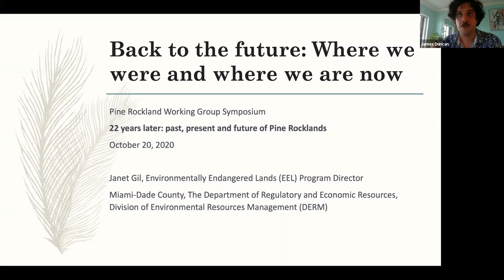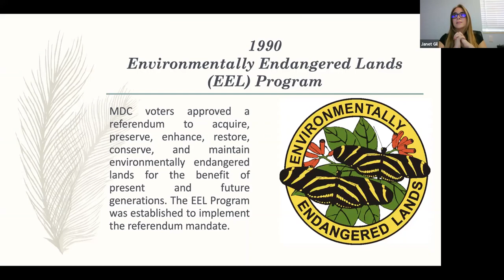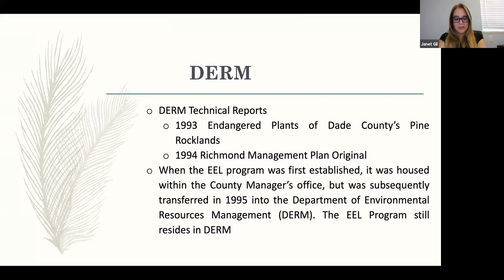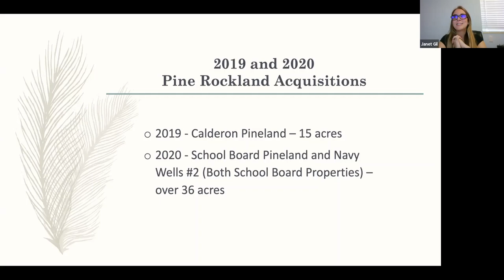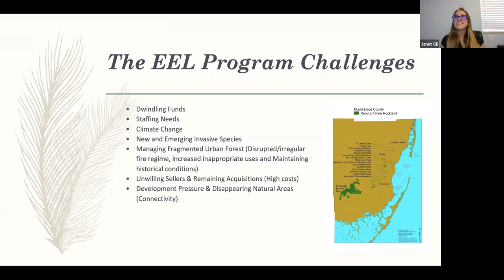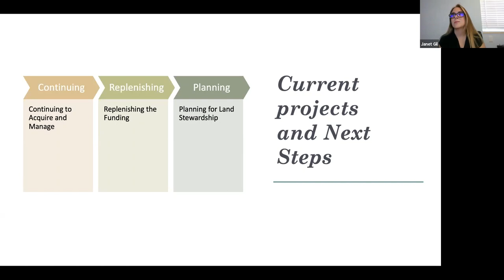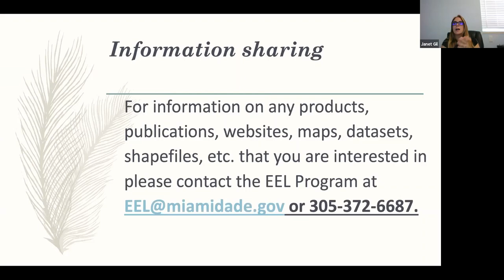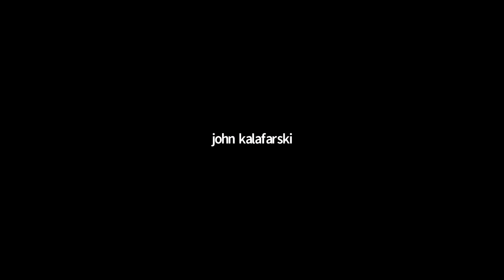PRWG 2020 EEL Webinar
Janet Gil, Program Director of Miami-Dade's Environmentally Endangered Lands program provides an overview of EEL's history and accomplishments.